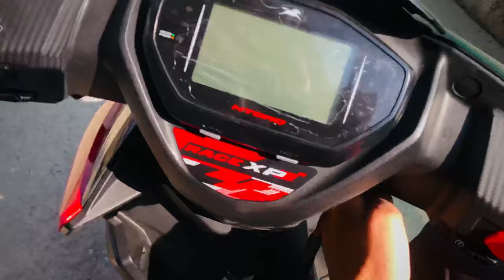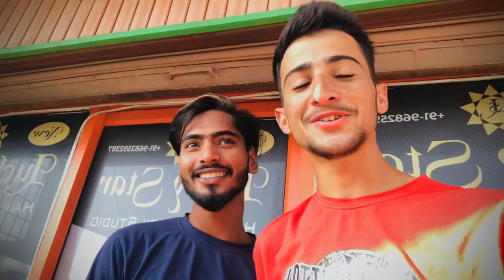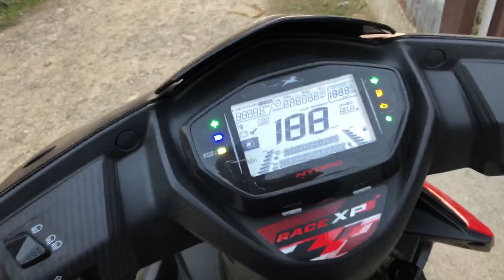Cxn bro,s wedding♥️ || part 1 || bohut maza aya✌️